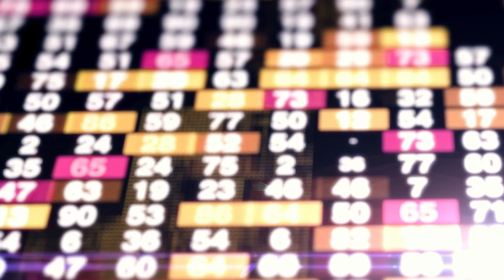La Minute Éco - Le commerce de bouche en contexte Covid